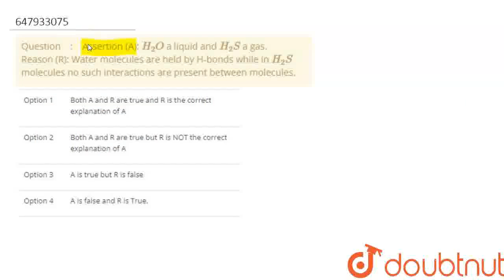Assertion (A): H_(2)O a liquid and H_(2)S a gas. Reason (R): Water molecules are held by H-bonds...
Assertion (A): H_(2)O a liquid and H_(2)S a gas. Reason (R): Water molecules are held by H-bonds while in H_(2)S molecules no such interactions are present between molecules.
Class: 12
Subject: CHEMISTRY
Chapter: P-BLOCK ELEMENTS
Board:CBSE

👉 Have Any Query? Ask Us.